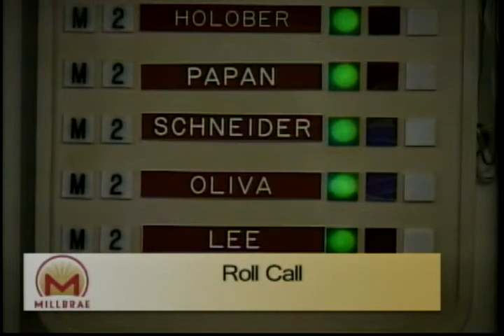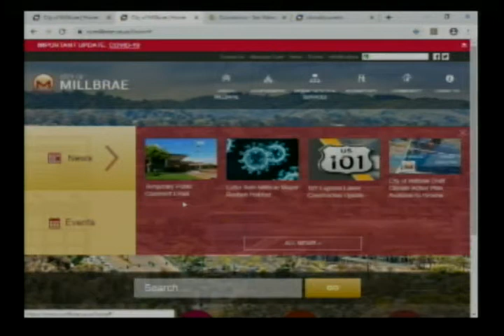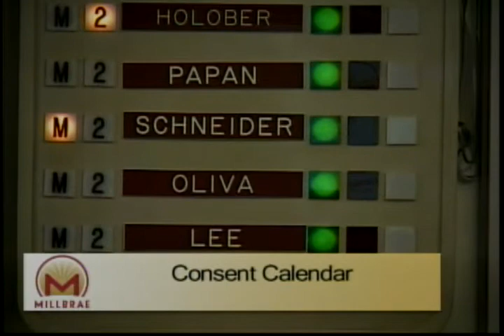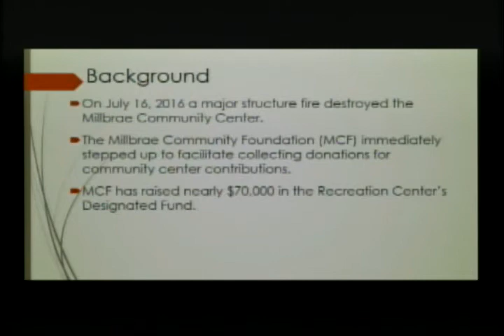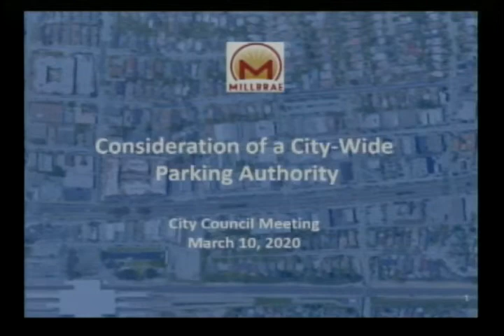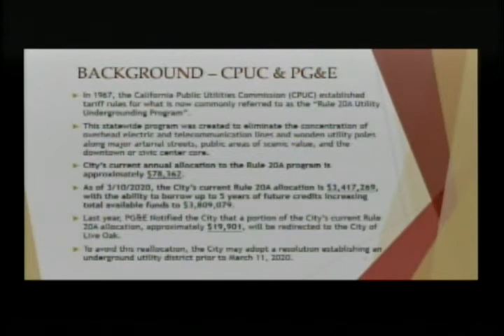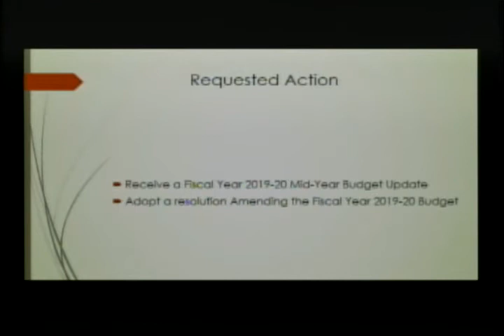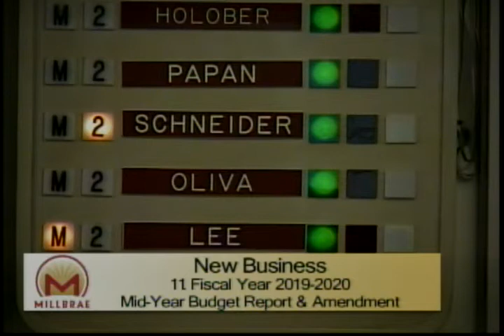Millbrae City Council Meeting - March 10, 2020